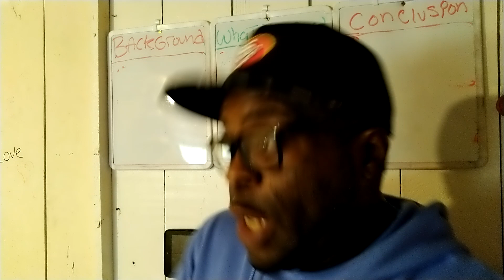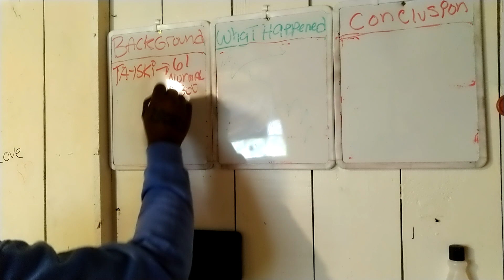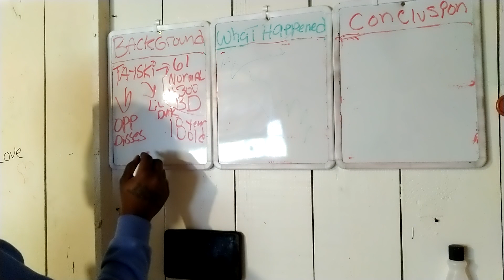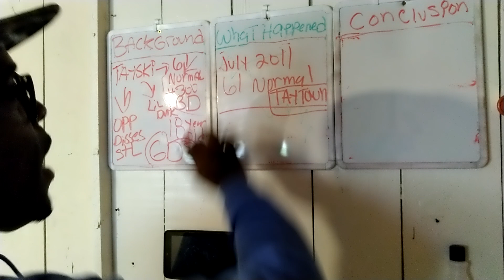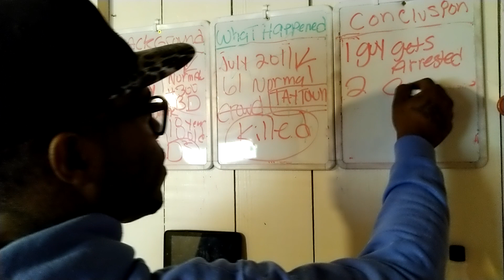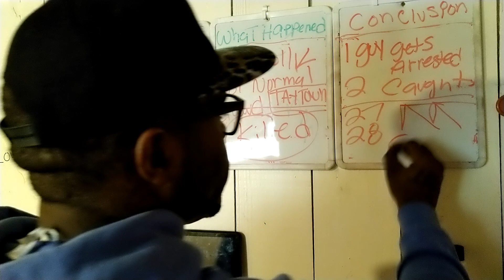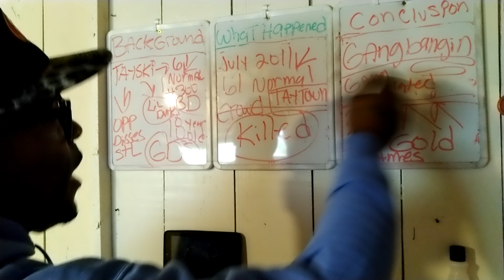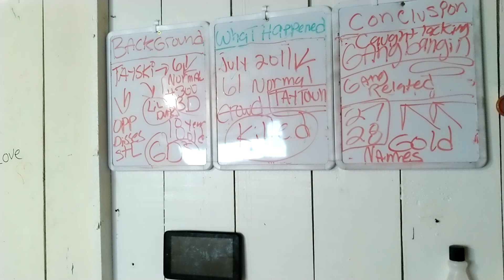The Reason Tayski (TayTown) Got DRILLED In His Own Hood By The OPPS | The BreakDown